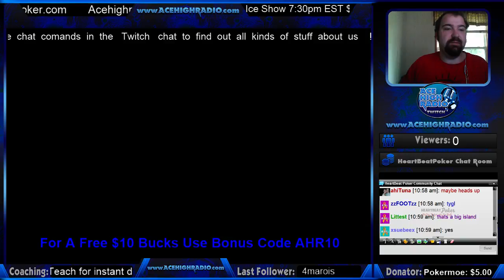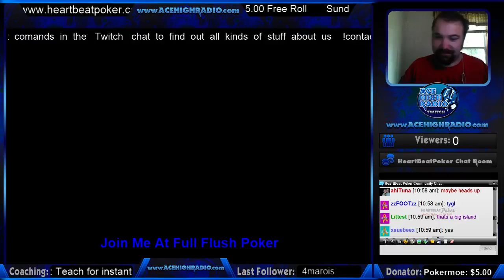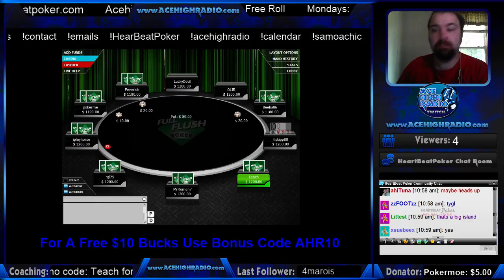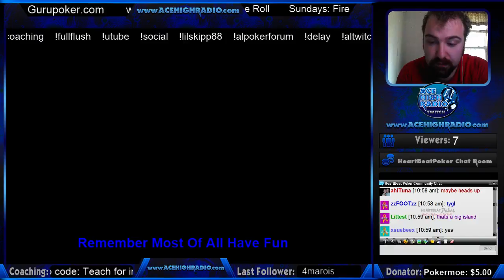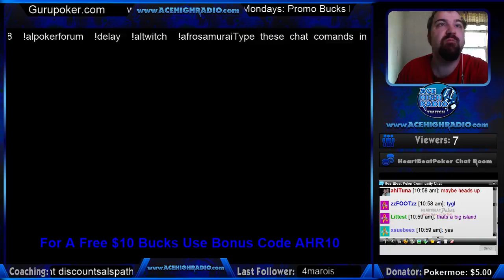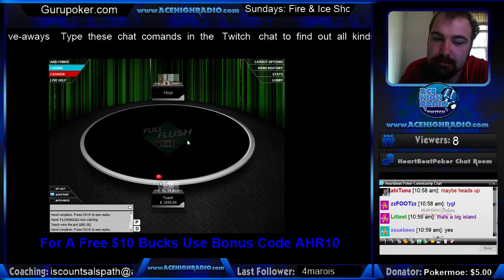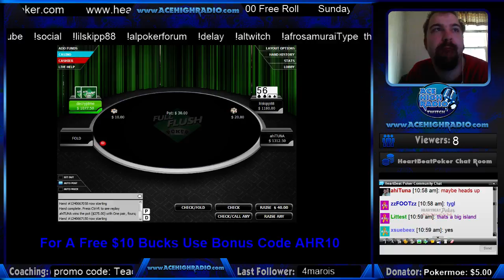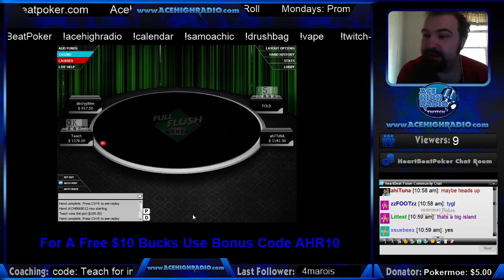ACE HIGH RADIO (Zero To Hero) Session #2 with Al Spath Coaching "Lil Skippy" (STT) #56 (overall)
My name is Al Spath, and I am doing a series with a player named LilSkippy, who has had only infrequent success playing poker online, in particular tournaments.

This video has a STT, two heads-up table matches and a 4 plyr tournament.

Homework assignments were given (read 7 written lessons), watch my playlist of poker instruction videos, and then shadowing by me.  Please follow me on TwitchTV:  AlSpath, and follow HeartBeatPoker also, as I will broadcast from there as well.

The results will be documented in these videos posted under Ace High Radio.

Also follow me at both TeachGPL and AceHighRadio on Twitch/tv please.